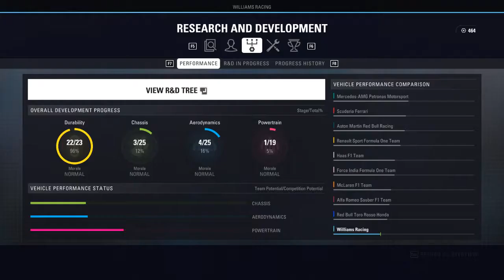MOKRÁ BITVA V MEXIKU